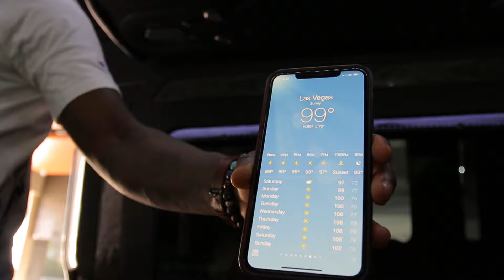Day in the Life of Gary Harris.( Vlog EP. 2 )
Denver/Las Vegas